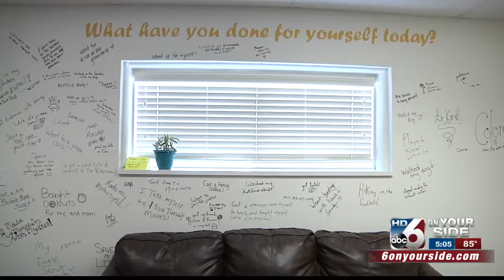idaho suicide prevention hotline to hold tattoo fundraiser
The Idaho Suicide Prevention Hotline is to hold a tattoo fundraiser - for $40 people can get a permanent tattoo of a semicolon, a symbol of having stopped but deciding to continue with life